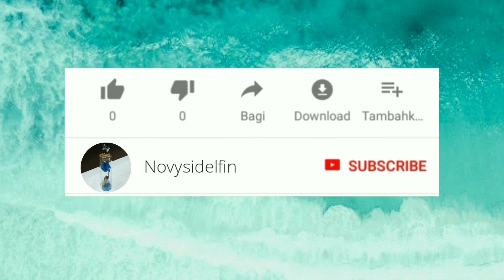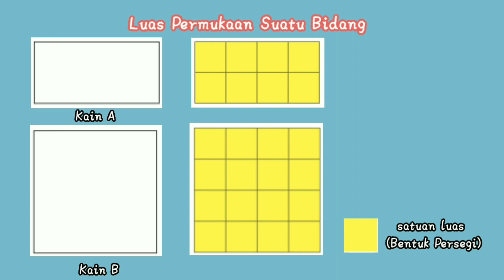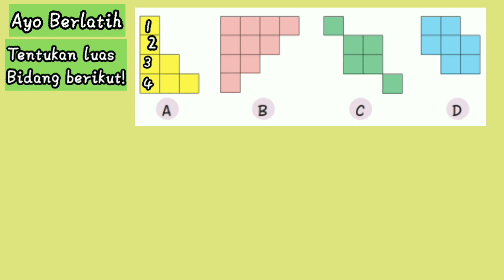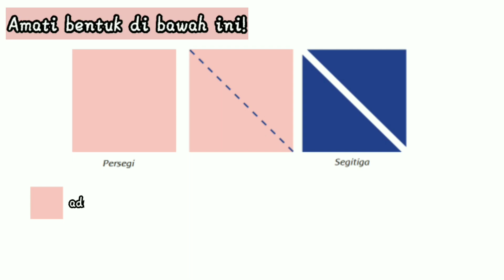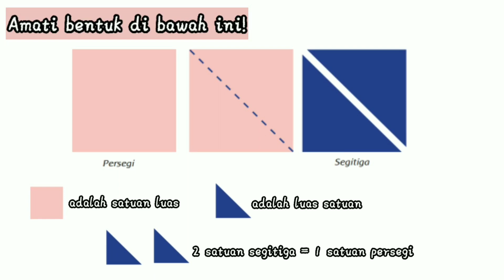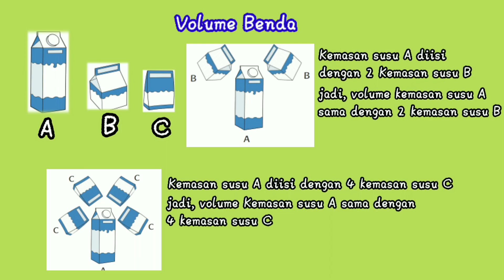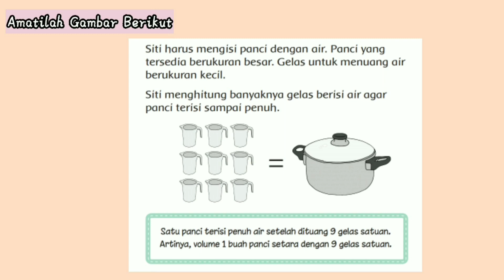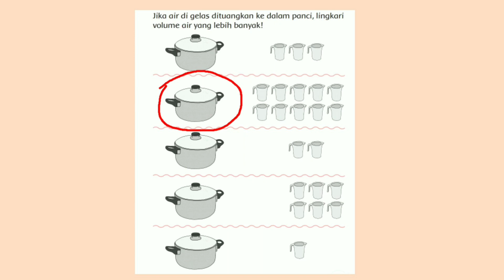Menghitung Luas dan Volume Benda dengan Satuan Tidak Baku Matematika Kelas 3 SD Tema 7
Video kali ini saya akan menunjukan cara mengukur luas dan volume benda dengan menggunakan Satuan tidak Baku.

Tonton Videony samapai Habis y. Terimakasih.

Menghitung Luas dan Volume Benda dengan satuan tidak Baku
satuan tidak baku matematika kelas 3
Luas dan Volume benda satuan tidak baku kelas 3 SD
cara menghitung luas bangun datar dengan satuan tidak baku
bagaimana cara menghitung luas suatu bangunan dengan satuan tidak baku
berikut cara menghitung luas dengan menggunakan satuan tidak baku adalah
cara menghitung luas dan keliling dalam satuan tidak baku
luas satuan tidak baku
mengukur luas dengan satuan tidak baku
menghitung keliling dan luas dengan satuan tidak baku
bagaimana cara menghitung luas satuan bangunan dengan satuan tidak baku
cara menentukan luas dalam satuan tidak baku
volume satuan tidak baku
mengukur volume dengan satuan tidak baku
contoh satuan tidak baku dalam pengukuran volume
bagaimana cara mengetahui volume benda dengan satuan tidak baku
cara mengetahui volume benda dengan satuan tidak baku
menentukan luas dan volume dalam satuan tidak baku
mengukur volume benda dengan satuan tidak baku
satuan tidak baku volume
mengukur luas dan volume dengan satuan tidak baku